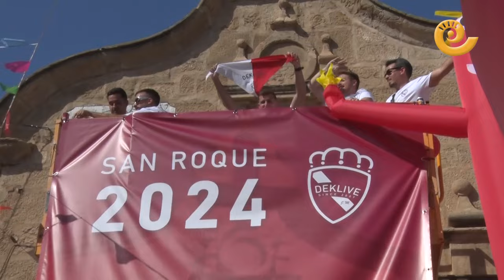CHUPINAZO y pañuelo SAN ROQUE | Caspe 2024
Caspe ha vivido este lunes uno de sus actos más especiales del año con el inicio de sus fiestas en honor a San Roque. Con el chupinazo, por la mañana, que ha abarrotado la plaza de España llena de multicolor y la puesta del pañuelo a San Roque, por la tarde, con peñistas de todas las edades dispuestos a festejar por todo lo alto, a pesar de las altas temperaturas que se han registrado durante todo el día entre las calles de la localidad.